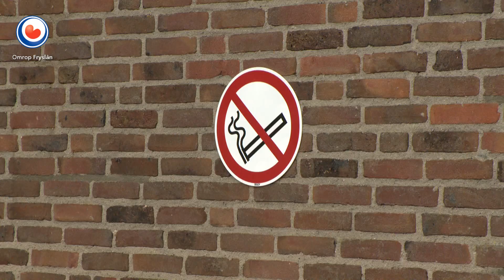REPO: "Brandveiligheid verzorgingshuizen Kwadrant niet op orde"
In meer dan de helft van de gebouwen die de zorginstelling KwadrantGroep gebruikt voor de huisvesting van ouderen, is de brandveiligheid niet op orde. Dat zegt de brandveiligheidsinspecteur van de Kwadrant-groep zaterdag in de Leeuwarder Courant. Noodzakelijke verbeteringen zijn al jaren niet gedaan, zegt hij. Olaf van der Heide is binnen de KwadrantGroep verantwoordelijk voor de brandveiligheid. Dat is een topprioriteit binnen de zorginstelling, zegt hij. Volgens hem voldoen alle gebouwen aan de eisen van de brandweer.